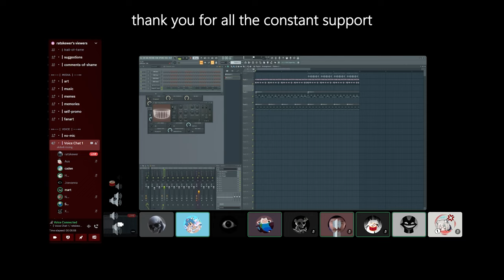ROBLOX TOWN IS HELL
:P

thumbnail by: XISM